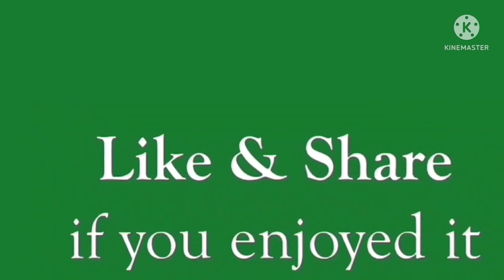Farmer is in love # 15 អ្នកស្រែមានស្នែហ៍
#15 HorVannary.អ្នកស្រែមានស្នែហ៍.Farmerisinlove#
សូមស្វាគមន៍និងសូមអរគុណសម្រាប់ការចូលទស្សនាវិដេអូក្នុងឆាណែលរបស់ខ្ញុំ សូមមេត្តាជួយចុច

Dear Mr./Ms.